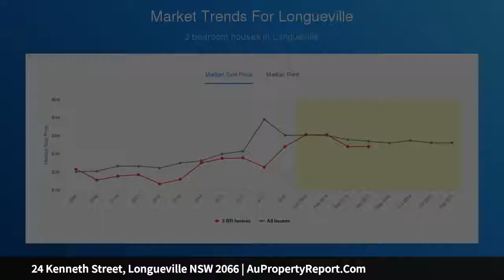24 Kenneth Street, Longueville NSW 2066 | AuPropertyReport.Com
24 Kenneth Street, Longueville NSW 2066
Property Type: house
Bedrooms: 3
Bathrooms: 3
Car Space: 2
Rare opportunity to secure 1,170sqm (approx) Level land